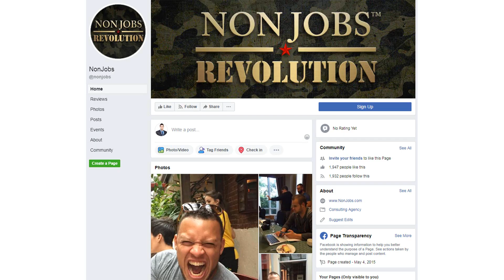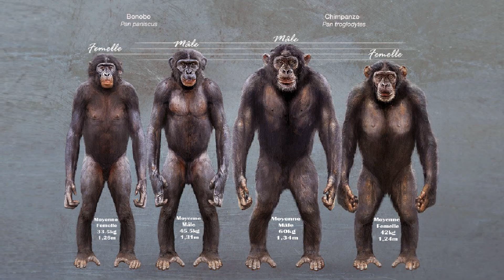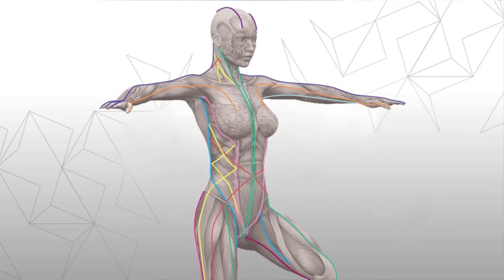Making Men Strong with Elliott Hulse | EP52 @wetheaether Podcast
Discussion with Elliott Hulse, founder of Strength Camp and Grounding Camp! We cover Elliott's journey on YouTube, intermittent fasting, bioenergetics, making men strong, what is grounding camp, inner work, meditation, and so much more.

Elliott is widely regarded on YouTube as one of the pioneers of the fitness, health, and wellness community. His philosophical approach to the analysis of his own life and the lives of others, and on the contrast his no-nonsense 'breathe into your balls' execution are absolutely inspiring!

[ Related Links ]

Anatomy Trains

[ Social's ]